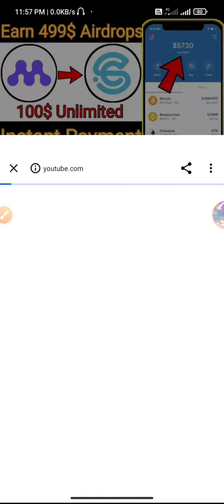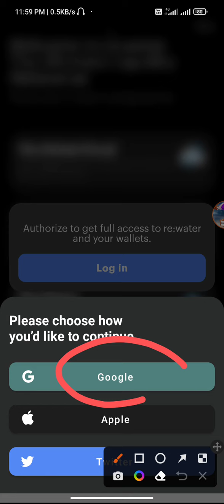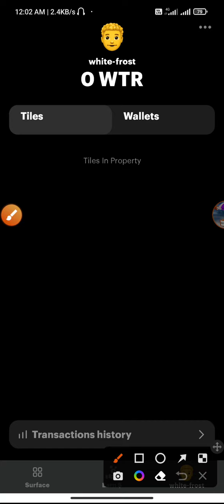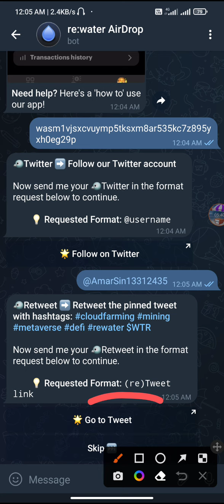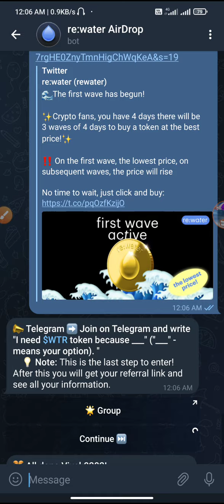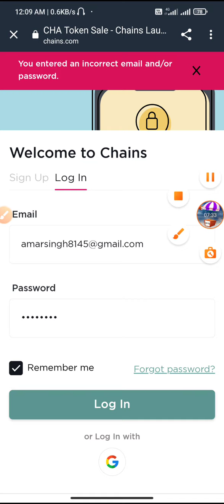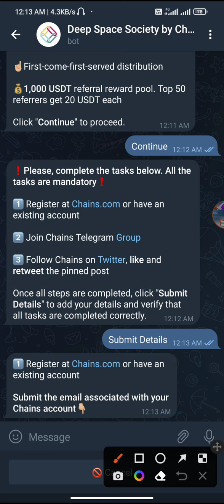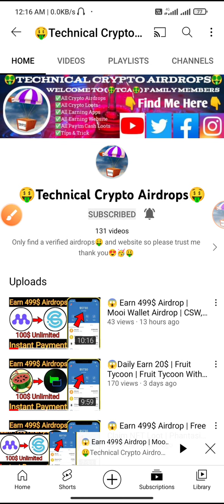😱 Earn 499$ Airdrop | ReWater Wallet Airdrop | Chains NFTs Bot Airdrop | Today New Crypto Airdrops 💵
All AirDrop links from my Telegram channel Crypto details so please mast join.

*Only For (🤑TCA🤑) Family Business Support*

👉Telegram Username :- @Vivek8145

Your queries😀:-

new Airdrop
Crypto airdrop
New token
Crypto faucet
Crypto airdrop today
Cryptocurrency

people not to take our content too seriously & we sincerely apologize for any such hurt our video might have caused.